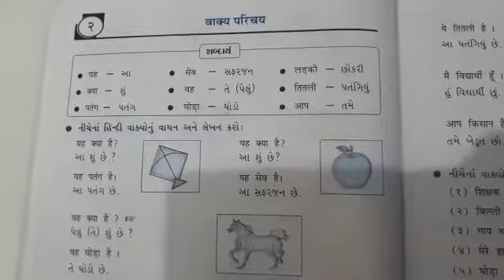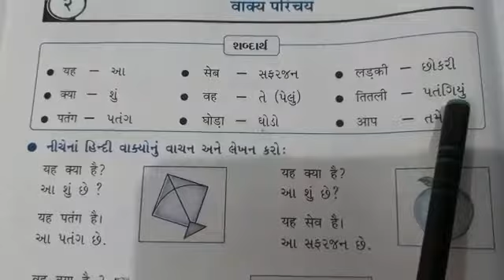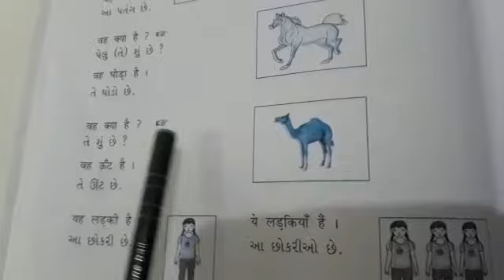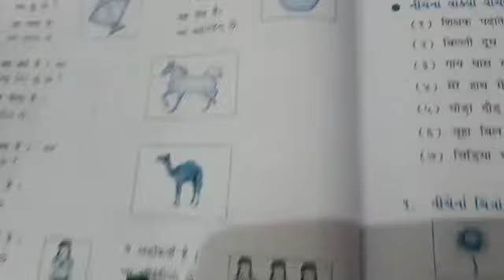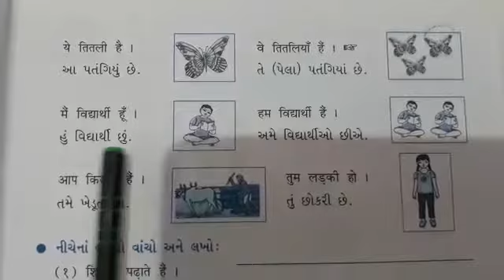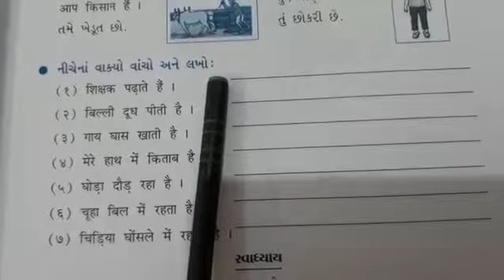ધોરણ-4 | વિષય-હિન્દી | પ્રકરણ -2